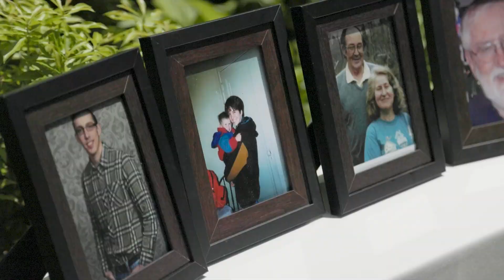Alex and Beck Wedding Highlight | Backyard Wedding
Alex and Beck were such a sweet and cute couple who got married with close friends and family in a beautiful green backyard setting. Couldn't be happier for them and wish them many wonderful years ahead!